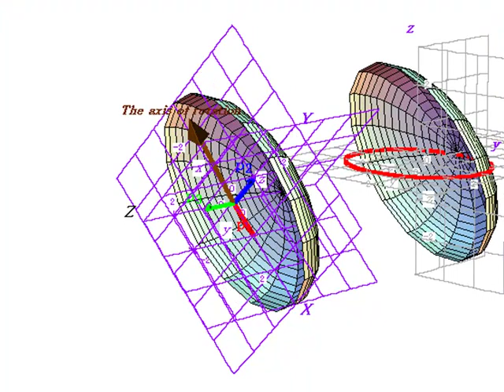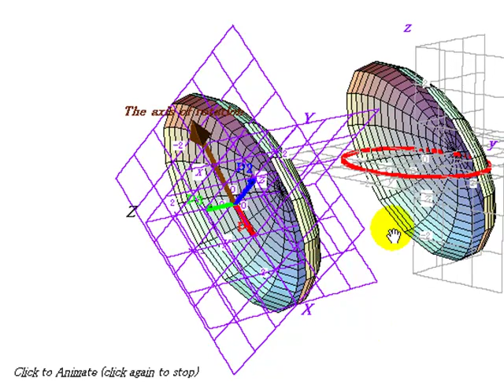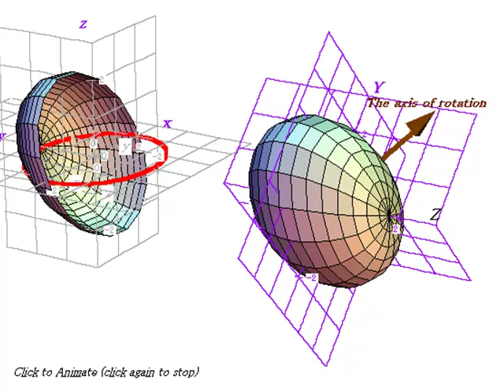Ellipsoid 2x^2+3y^2+2z^ 2+2xz=9; Rotation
Created on LiveMath Maker